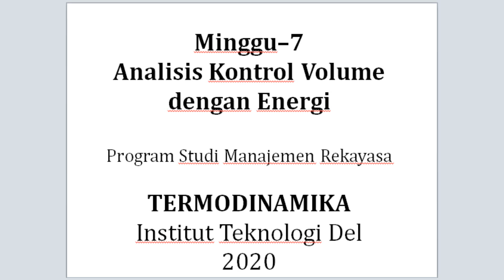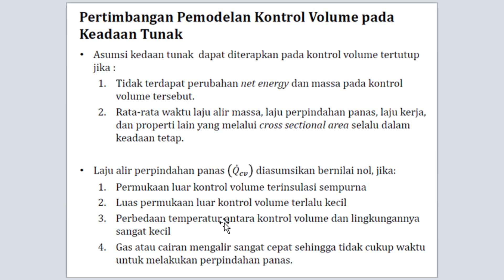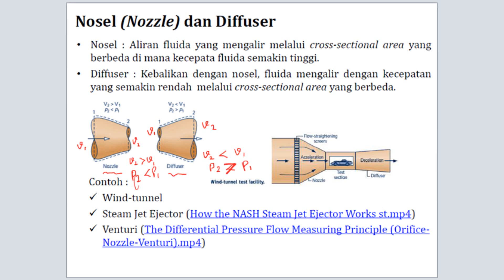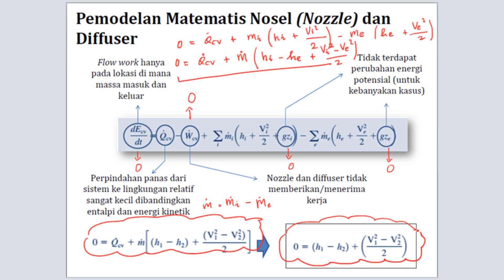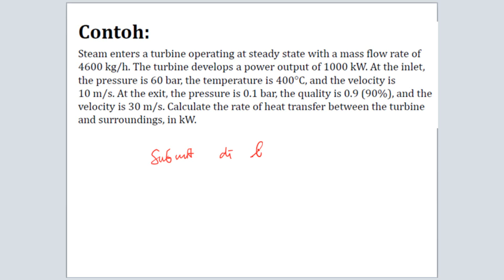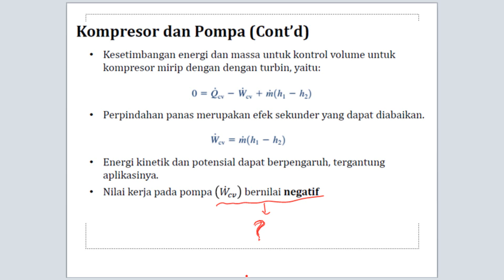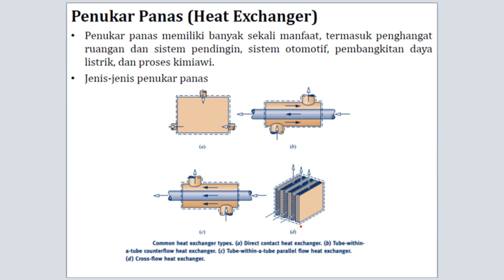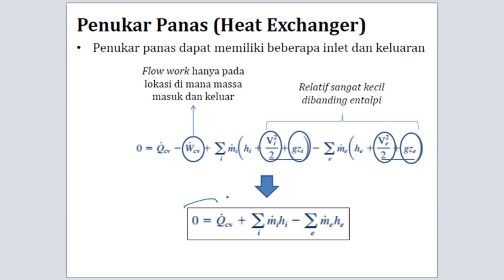7. Termodinamika Teknik - Analisis Volume Atur dan Energi : Kesetimbangan Energi